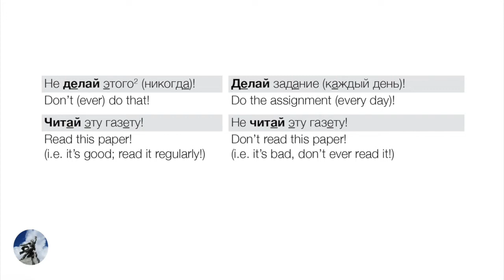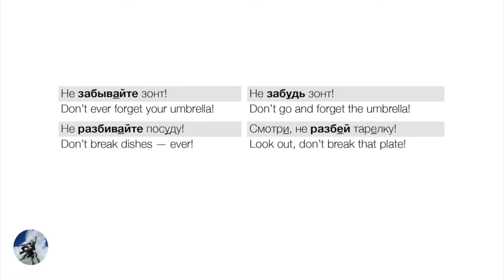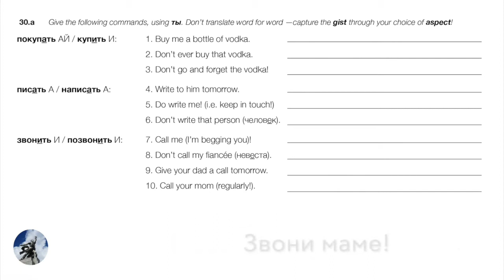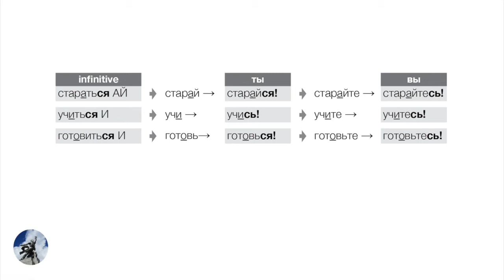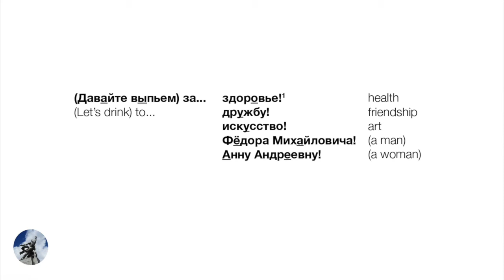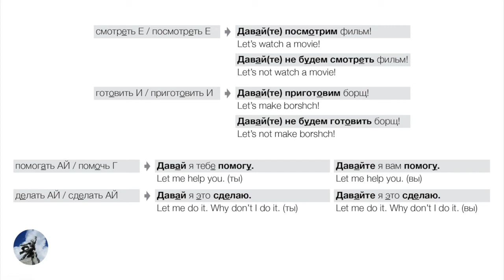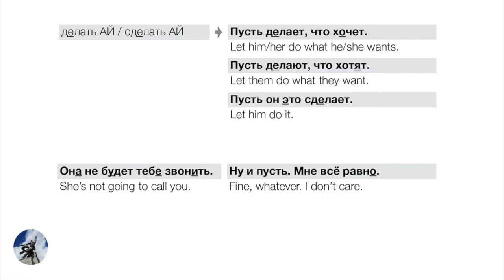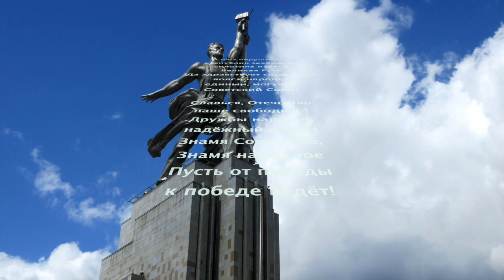More on the Russian Imperative (Day 30 of Russian Through Propaganda)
Today we practice using the forms we learned yesterday, with focus on how to choose aspect when giving commands. We also add 1st-person imperatives ("Let's do this, let's do that...") and 3rd-person imperatives ("Let him do it, let them do it...") — thus completing our survey of Russian imperative forms. We also have a horrifying second encounter with a demonic Communist toddler. This one is rather innocent-looking at first glance, but don't let that fool you! Also: what is our number one weapon against capitalist wreckers? VIGILANCE!

Reading Gogol's Petersburg Tales in Russian:

Reading Crime & Punishment in Russian:

Reading Chekhov's Stories in Russian: